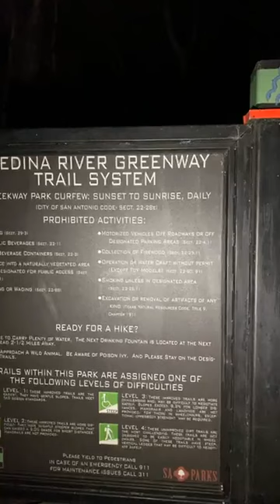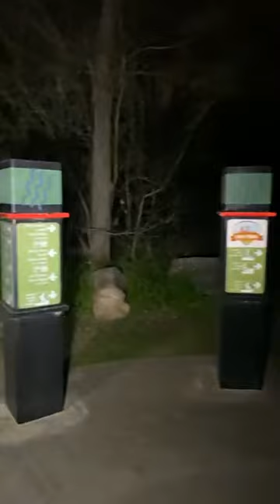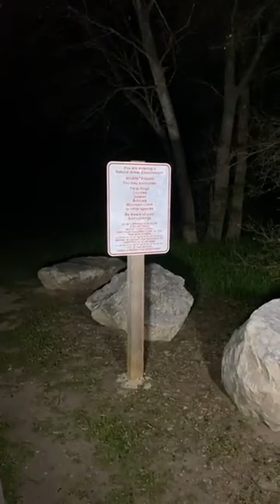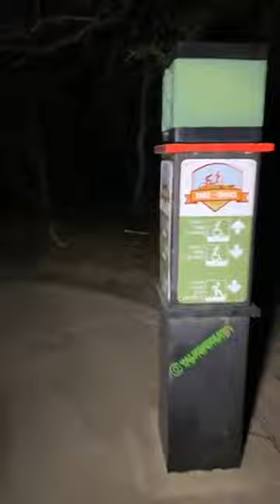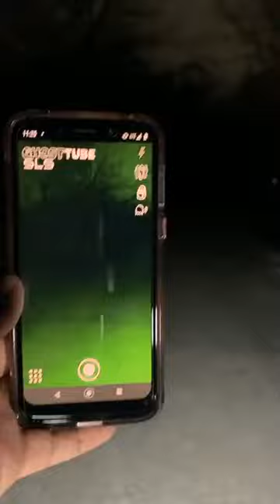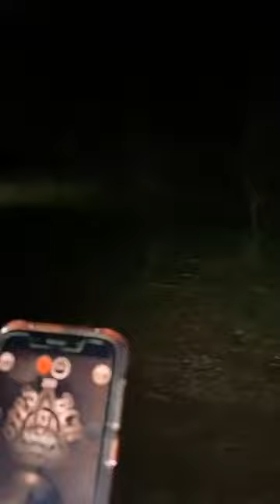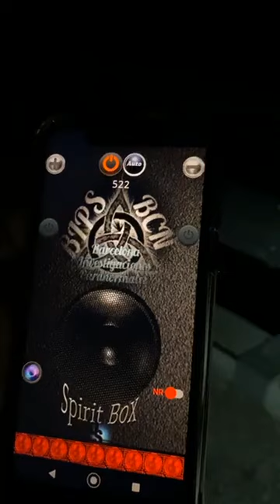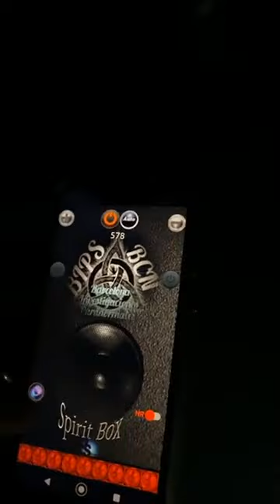El Justiciero USA - Buscando a la Donkey Lady Bridge - 3/12/2021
Dice la leyenda que en este lugar se aparese una mujer con un burro en el puente y no deja pasar a la gente que quiere cruzar.